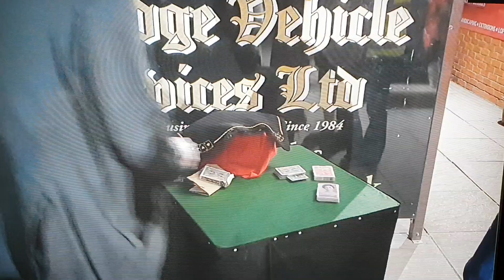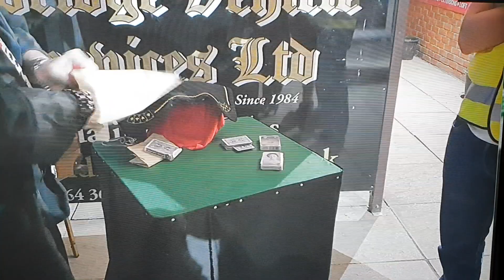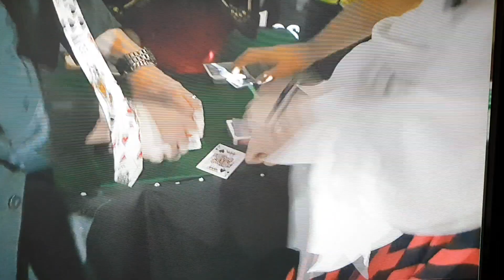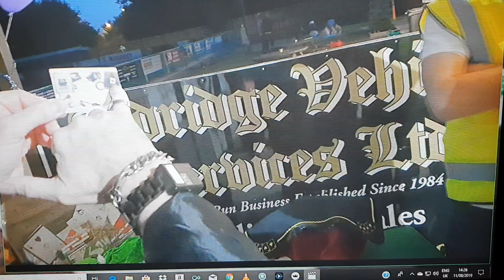Romsey Paul Newman Magician.